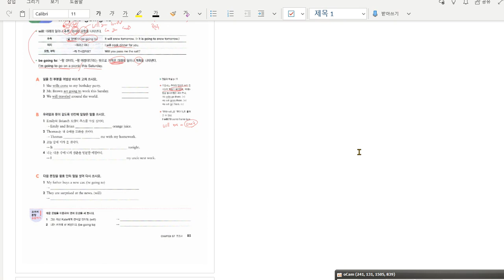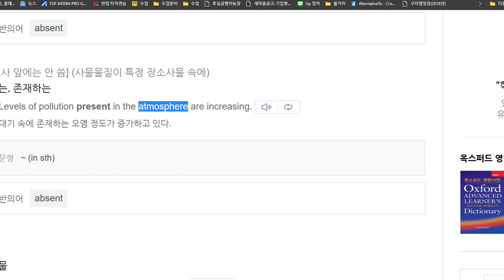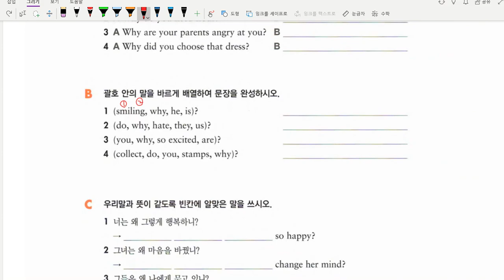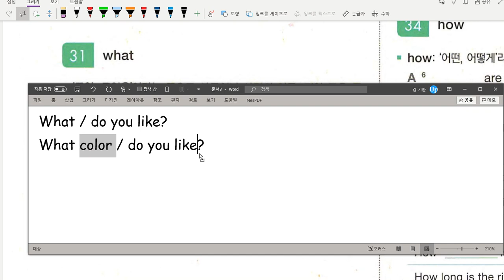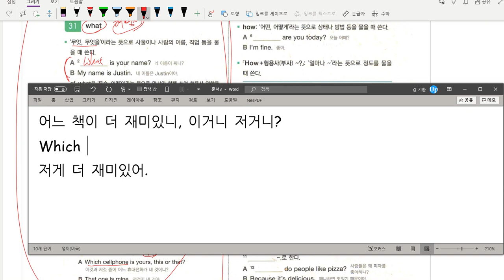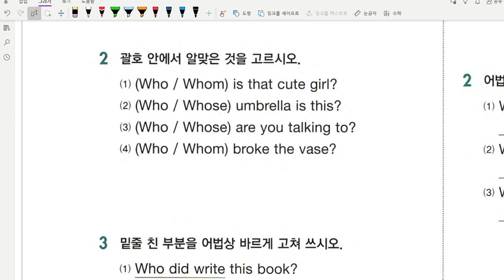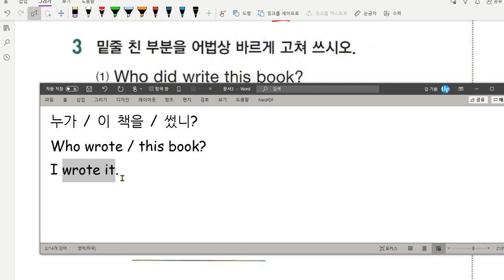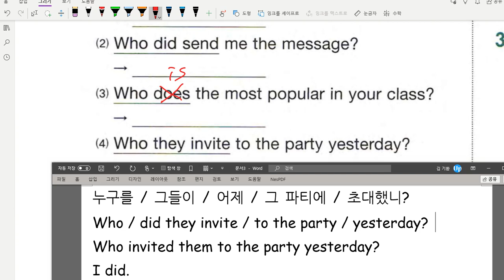중1 문법 의문사 워크북 2020 08 18